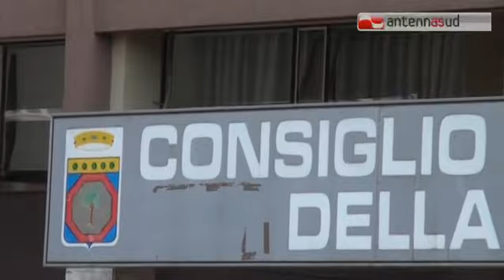TGSRV 03FEB XYLELLA